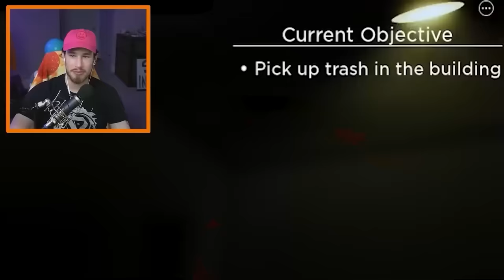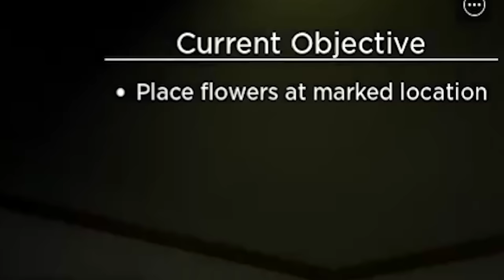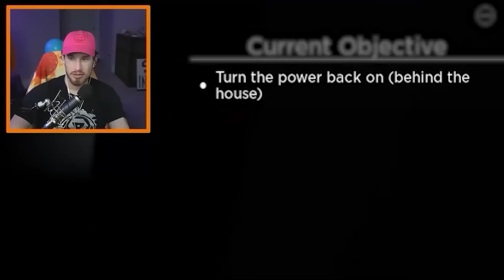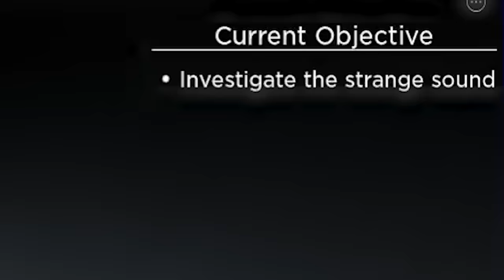Working OVERNIGHT In Haunted Roblox Restaurant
Working OVERNIGHT In Roblox Night Shift Experience